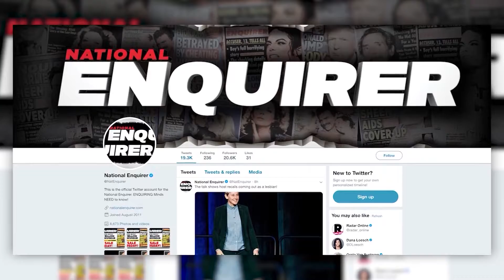Update Ahora 8 de Febrero 2019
Desde el Cuarto de Noticias de Temple Update, esto es Update Ahora.
Aquí están las ultimas noticias:
-Reclamaciones de Extorsion
-Tensiones de Brexit